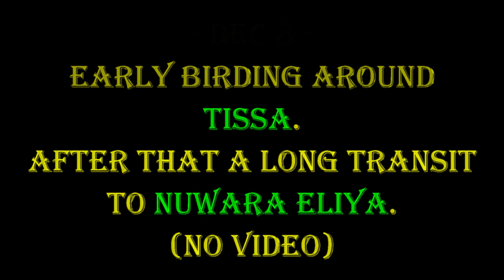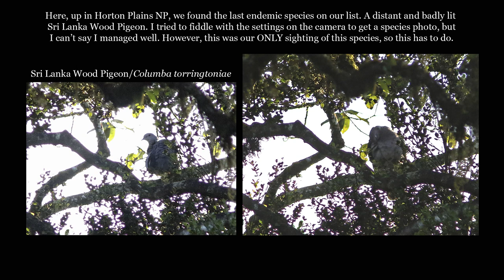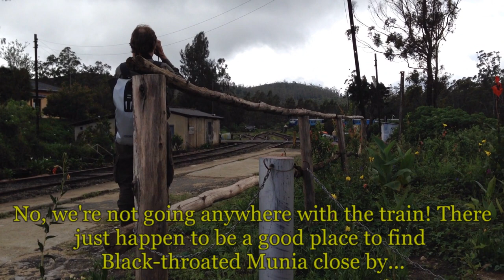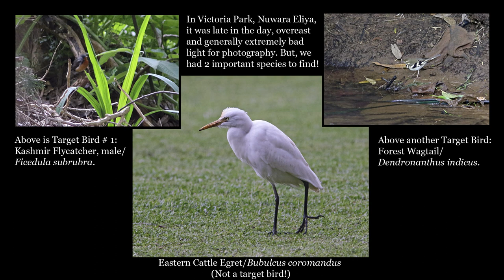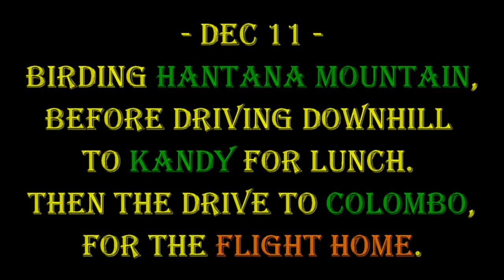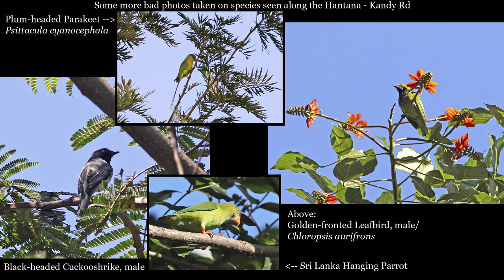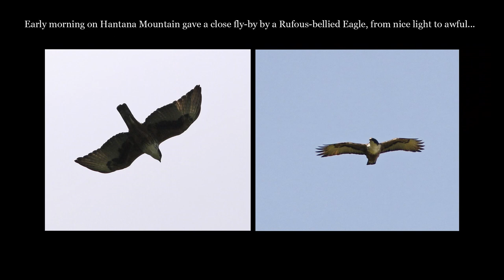Birding Sri Lanka Part 4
This is the last part, and covers Dec 8 - 11. We start with a morning's birding around Tissa, and then an undocumented transport uphill to Nuwara Eliya.
Dec 9 we're birding Horton Plains NP and Victoria Park in Nuwara Eliya.
Dec 10 we had a predawn excursion close to Nuwara Eliya, to get Sri Lanka Whistling Thrush and Indian Blue Robin. Both were successful, but only the Robin got caught on pixels. After that we returned to the hotel for breakfast and check-out, then transport to Kandy with one stop on the way for some birds and strange lizards.
Dec 11 was the last day of the trip, and we spent the morning birding Hantana Mountain before returning to Kandy for a late lunch. After that it was transport back to Colombo, and a very late flight home to Sweden.